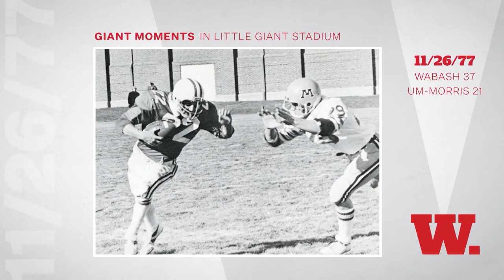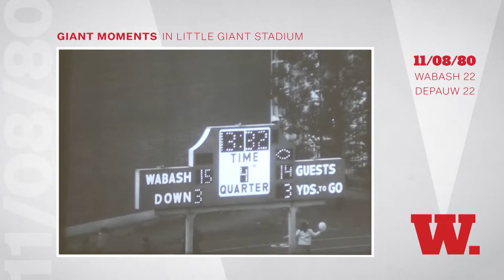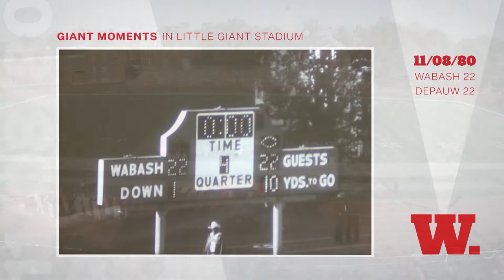Giant Moments in Little Giant Stadium Halftime Show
Watch a recap of some of the Giant Moments in the history of Little Giant Stadium, ahead of its renovation in Fall 2020. Originally aired live during the halftime show of the final home game in the stadium. Commentary provided by Jim Amidon '87 and Steve Hoffman '85.